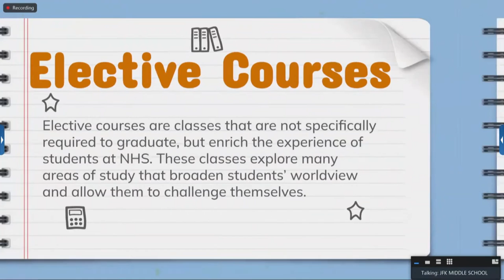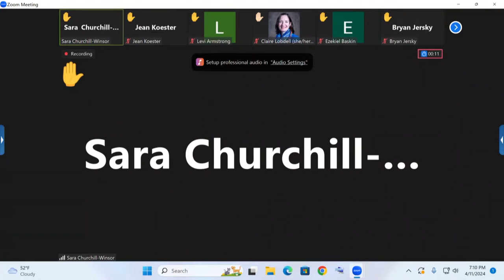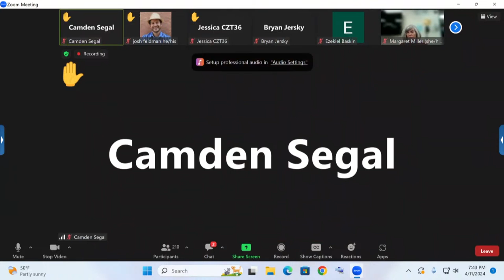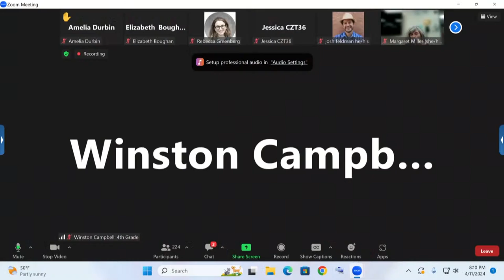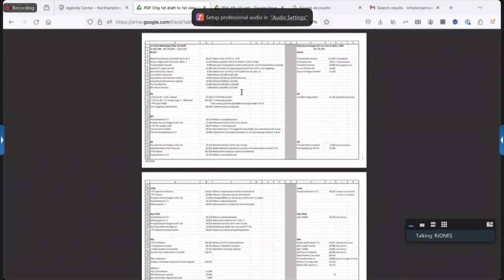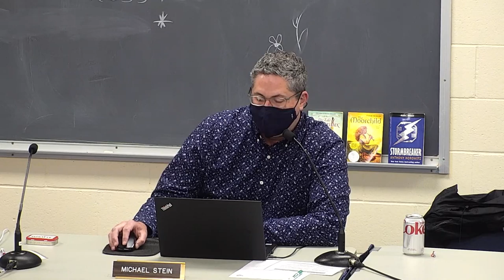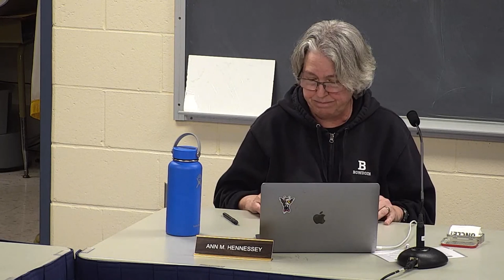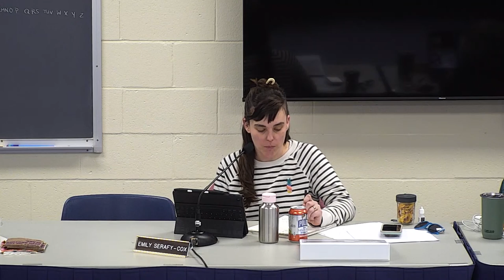Northampton School Committee Meeting on Budget (4/11/2024)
Chapters:
00:00:00 Intro
00:00:26 Presentation: Student Union
00:16:52 Student Representative Report
00:19:32 Start of Public Comment
00:20:04 Public Comment: Ian Goodman
00:22:26 Public Comment: Evan Carangelo
00:23:58 Public Comment: Kai- Imperial-Jewett
00:27:59 Public Comment: Sara Churchill-Windsor
00:31:09 Public Comment: Asa Johnson & Jesse Canon
00:32:58 Public Comment: Jean Koester
00:37:07 Public Comment: Lucy Braudis
00:40:20 Public Comment: Levi Armstrong
00:43:53 Public Comment: Susannah Abel-Zucker & Ivy Lovejoy
00:47:29 Public Comment: Annelise Lobdell Loveless
00:47:59 Public Comment: Ruby Ferrari
00:50:17 Public Comment: Ezekial Baskin
00:53:12 Public Comment: Juliette Langer
00:56:24 Public Comment: Bryan Jersky
00:59:11 Public Comment: Karen Hidalgo
01:01:41 Public Comment: Camden Segal
01:02:06 Public Comment: August Santos
01:04:51 Public Comment: Josh Feldman
01:06:29 Public Comment: Callum McLaughlin
01:08:24 Public Comment: Shahana Morris
01:11:37 Public Comment: Deborah Thomas
01:16:02 Public Comment: Students from Jackson Street
01:18:36 Public Comment: Michael Brademann
01:20:29 Public Comment: Elizabeth Boughan
01:23:46 Public Comment: Giselle Ohm
01:26:54 Public Comment: Winston Campbell
01:28:10 Public Comment: Adrian Barman
01:29:04 Public Comment: Amelia Durbin
01:30:36 Public CommentL Justin Gianesin
01:32:17 Public Comment: Amy Sidoti
01:35:30 Public Comment: Beth Bellavance-Grace & Claire
01:39:35 Public Comment: Tasha Rimany
01:43:26 Public Comment: Sasha Smith
01:45:32 Public Comment: Isabella Uttley-Rosado
01:46:53 Public Comment: Michael Tauer
01:48:35 Public Comment: Annamarie Hoey
01:50:24 Public Comment: Jade Rousseau
01:51:44 End of Public Comment
01:52:15 Speech: Superintendent Bonner
01:59:56 Speech: Lucy Braudis
02:08:16 Response: Superintendent Bonner
02:11:35 Budget Overview: Bobbie Jones
02:12:50 Comment from Meeting Attendee
02:13:53 Budget Overview Cont.: Bobbie Jones
02:27:29 Apology from Superintendent Bonner
02:28:36 Budget Overview Cont.: Bobbie Jones
02:35:44 Speech: Michael Stein
02:43:21 School Committee Deliberation
03:27:59 Vote on Level Service
03:29:26 Monthly Expenditure Report